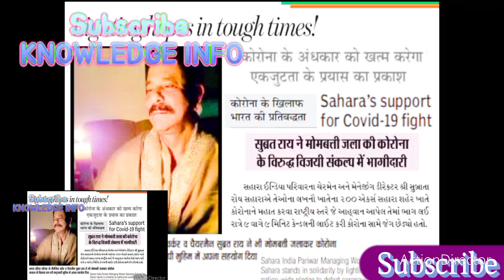सहारा इंडिया का पैसा कब मिलेगा | सहारा से पैसे कैसे निकाले | सहारा का भुगतान कब से शुरू होगा? | 2023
सहारा इंडिया का पैसा कब मिलेगा | सहारा से पैसे कैसे निकाले | सहारा इंडिया का भुगतान कब से शुरू होगा?

ple also ask
मैं सहारा इंडिया से अपना पैसा कैसे वापस पा सकता हूं?
सहारा का पैसा मिलना शुरू हो गया क्या?
सहारा इंडिया का भुगतान कब से शुरू होगा?
सहारा से पैसे कैसे निकाले 2023?
How TO Chek Sahara India Refund Apply Online 2023

sebi-sahara refund online application form 2022
sahara india refund 2022
sebi-sahara refund form
सहारा इंडिया भुगतान

सहारा इंडिया
sahara news
sahara india
sahara update
india pariwar
workindia
pacl latest news
KNOWLEDGE INFO
INDIA UPDATES